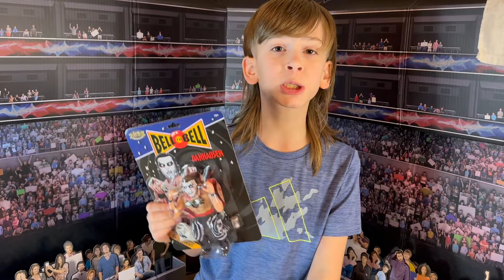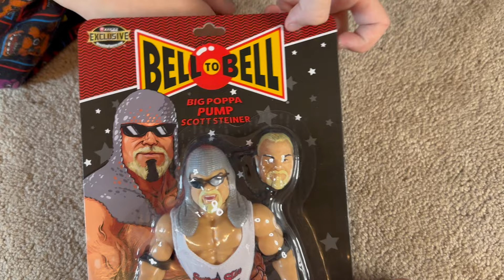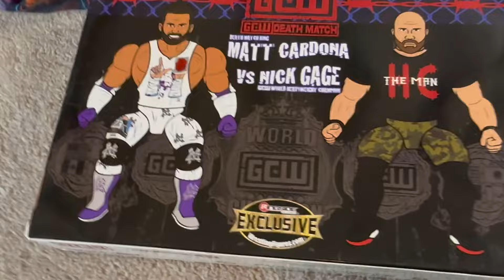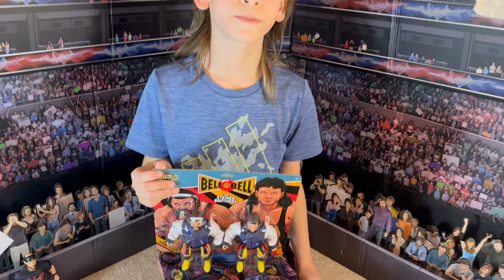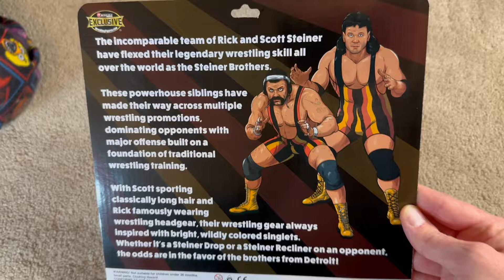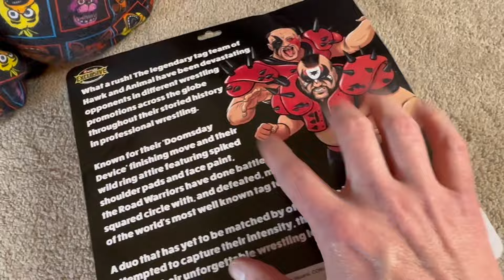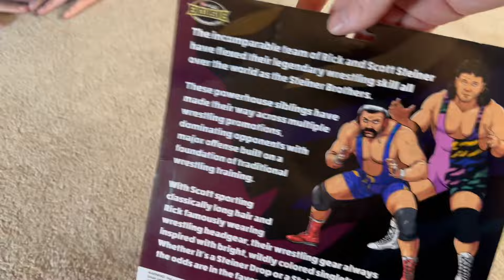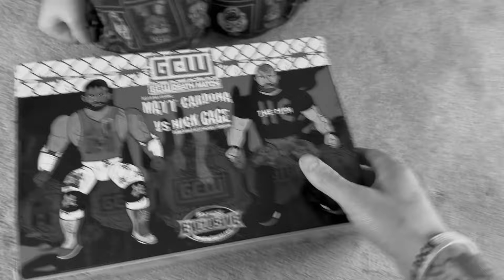I can’t believe Ringside Collectibles sent us this 🤯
This massive wrestling figure haul is from our buddies over at Ringside Collectibles! We’ve never review any of the Bell to Bell figs, so if theyre new to you as well, come and take a look at what youre missing out on! If you'd like to get your hands on these Bell to Bell action figures, they're Ringside Exclusive, meaning you can only get them from RSC. Thanks again to the @RingsideC crew for sending this our way!

💰Like saving💰💰💰?
Code “RYDERWOOD” saves 10% at Ringside Collectibles!
Code “RYDERWOOD” saves 15% at Extreme Sets!
Code “WOOD” saves 20% on your subscription when you sign up for Pro Wrestling Loot!💰
End Screen Music: Old Friend by Good Terms